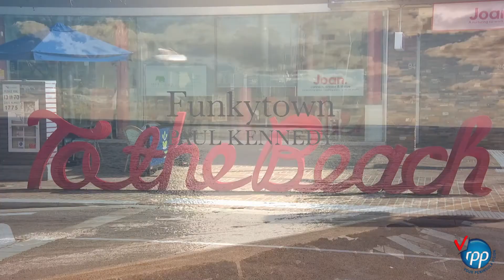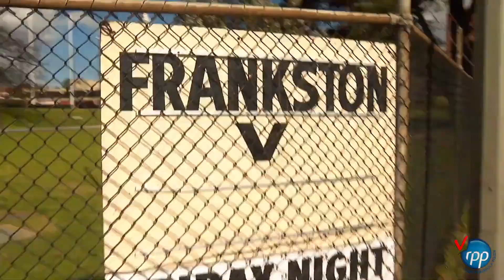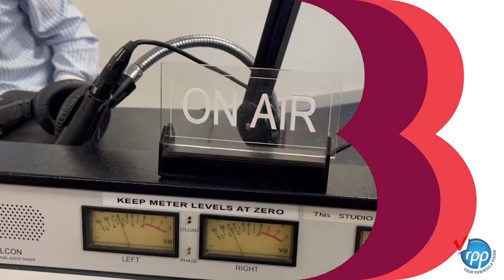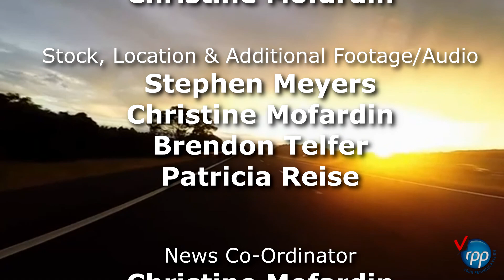RPPV News we 09 10 2021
Presented by Catie Sharp